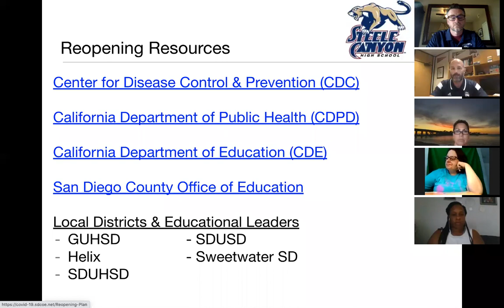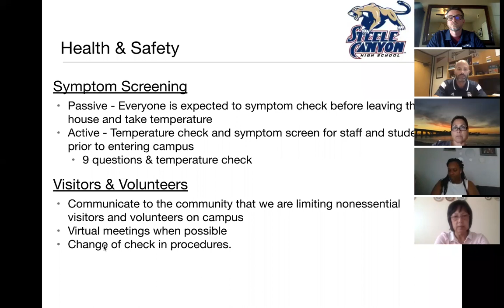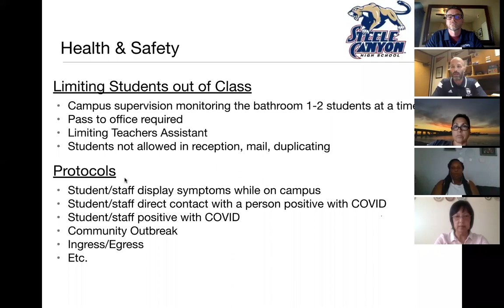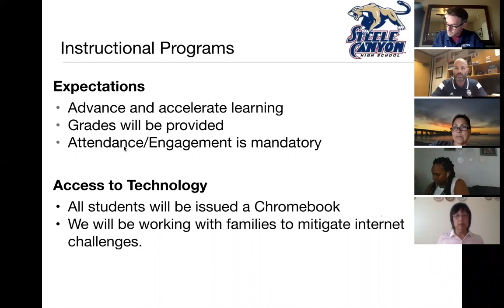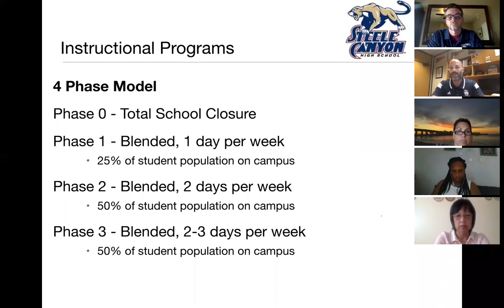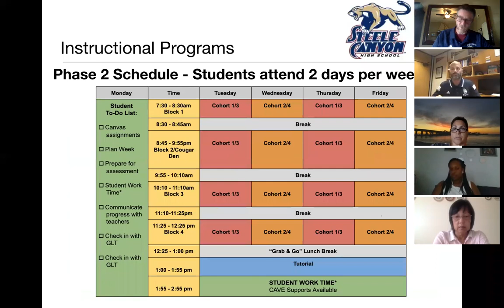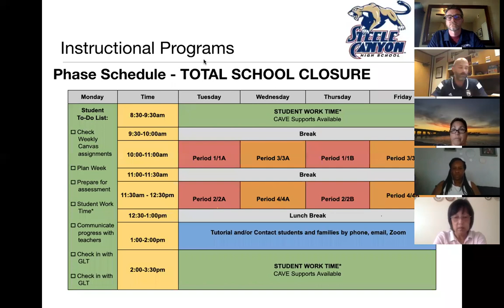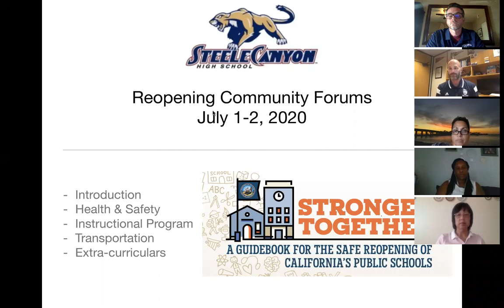Zoom - English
Zoom Parent meeting on the reopening of the school.